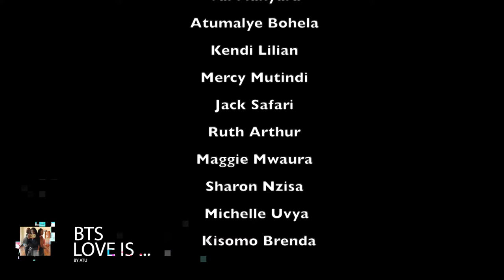BEHIND THE SCENES OF LOVE IS...